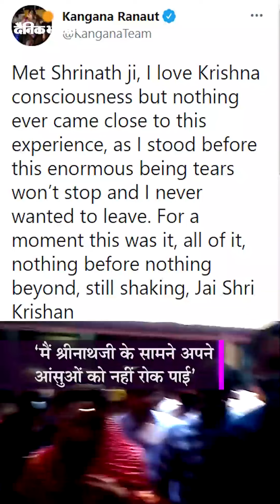श्रीनाथजी के दरबार में कंगना ने लगाई हाजरी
नाथद्वारा में कंगना रनोट: एक्ट्रेस ने श्रीनाथजी की राजभोग झांकी के दर्शन किए, कहा- कृष्ण के दर्शन के बाद आंसुओं को रोक नहीं पाई, ऐसा लग रहा था वहीं खड़ी रहूं